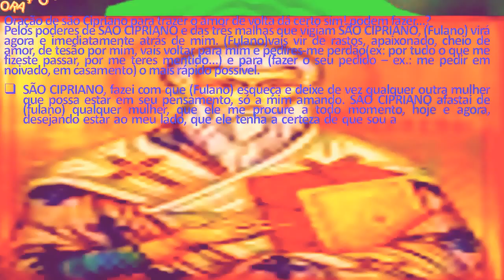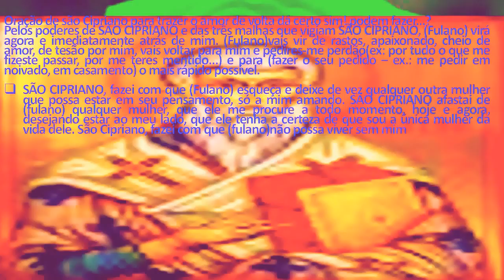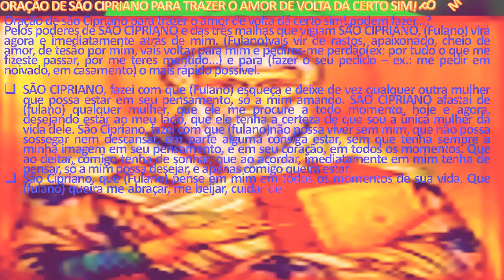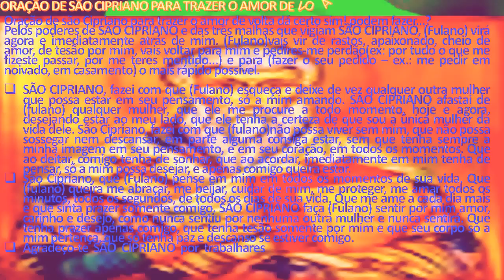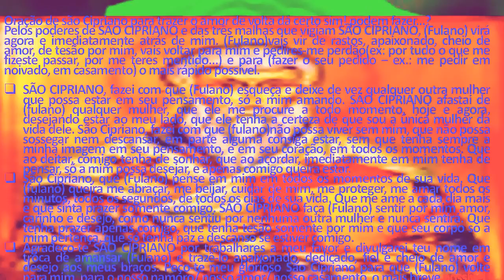SÃO CIPRIANO TRARÁ SEU AMOR DE VOLTA, DÁ CERTO SIM! PODE FAZER.* 3648 *.. theraio7 todos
ORAÇÃO DE SÃO CIPRIANO PARA TRAZER O AMOR DE VOLTA DÁ CERTO SIM! PODEM FAZER.